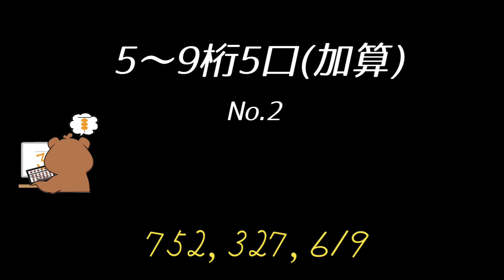クリカツ対策！読上暗算(5~9桁5口）